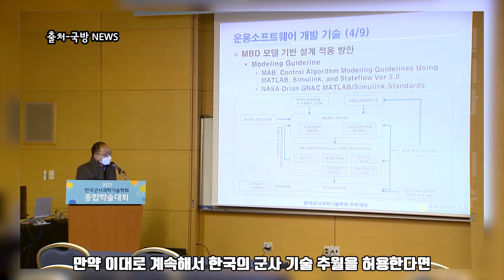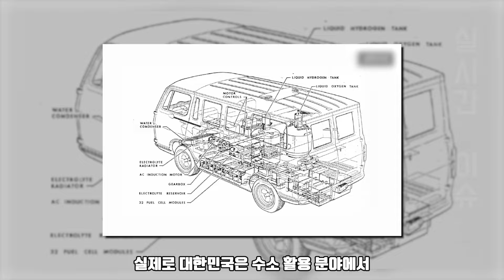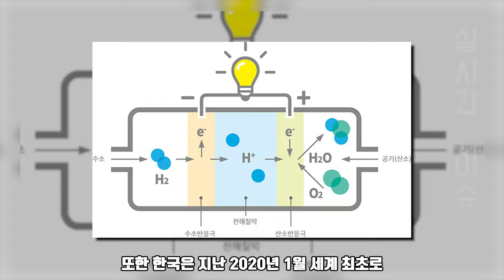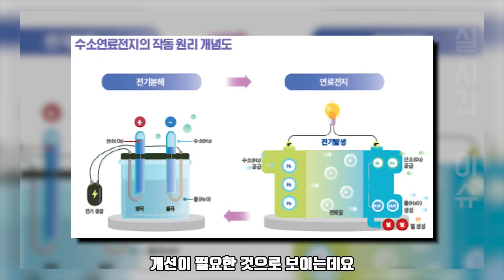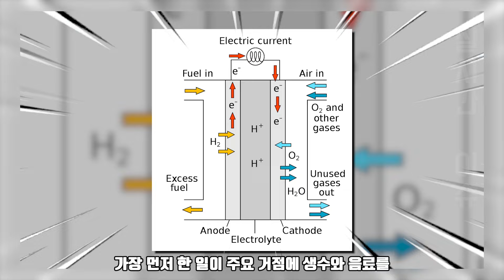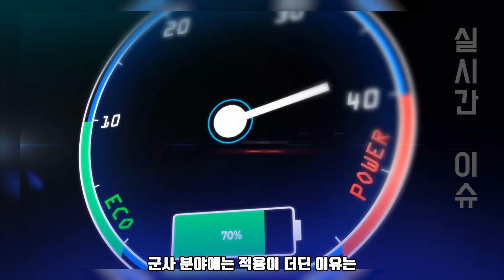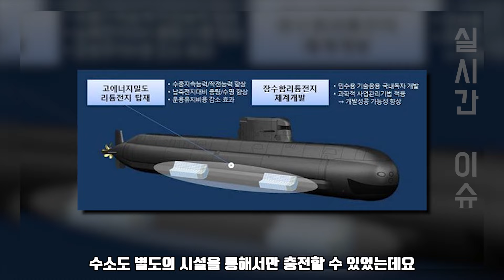[실시간 이슈] 9월 16일 11:30